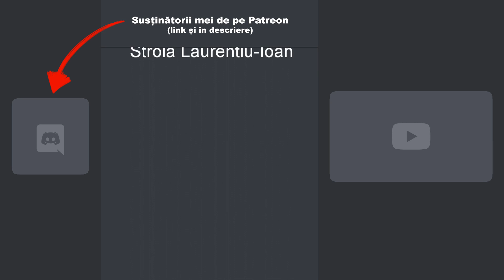Farming Simulator 19 Romania Scai episodul 10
Farming Simulator 19 romana Scai. Cumpără jocuri ieftine de pe G2A Folosește codul SCAI pt. 3% cashback la prima achiziție.